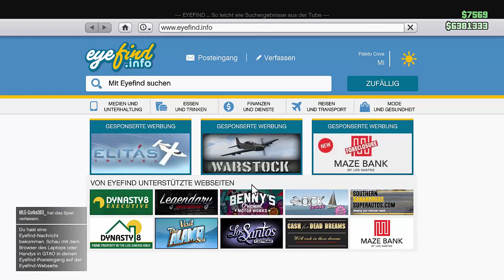HART aber FAIR !!! Meine Meinung zu Coil Cyclone ! Lohnt sich der Kauf ? Alle INFOS | NHW HD Deutsch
Neuer Supersportwagen "Coil Cyclone" Lohnt es sich ?

⬇️🔥🔥Social Media🔥🔥⬇️
PSN: nasenhaarwombat
✔️ Working / Funktioniert ✔️